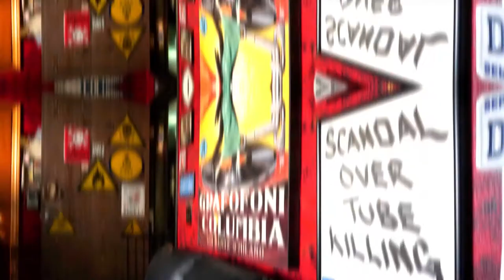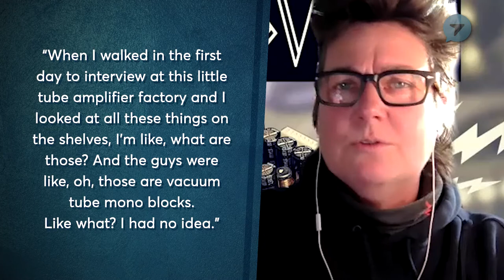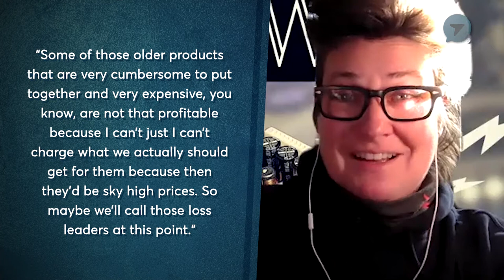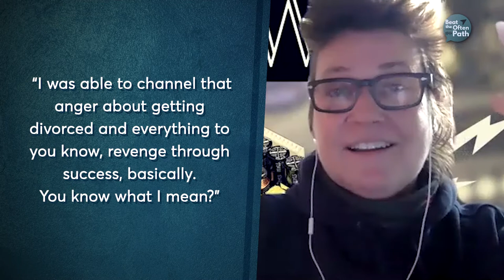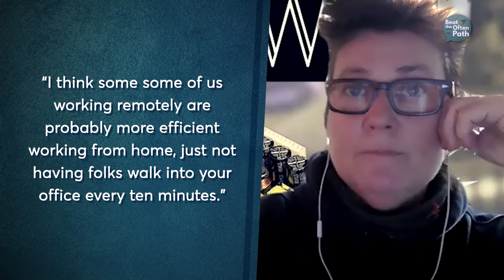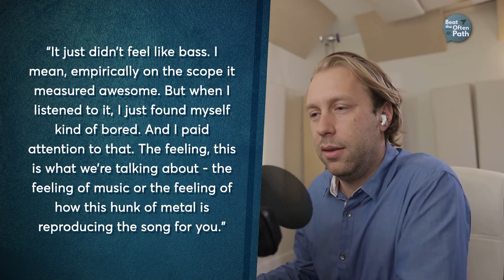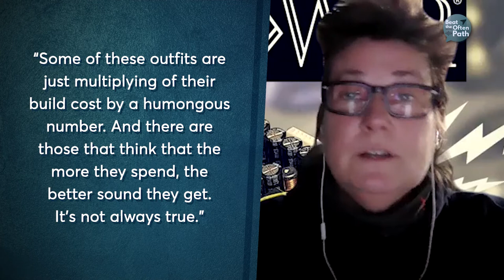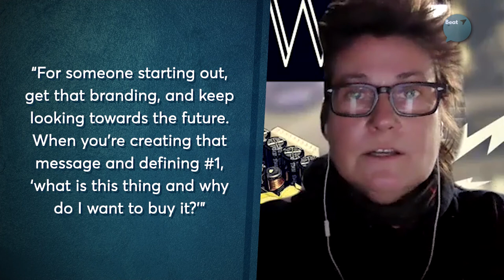EveAnna Manley Interview [Manley Labs]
EveAnna Manley of Manley Labs
is, quite simply a powerhouse. She's the owner of Manley Laboratories, a well-known professional audio and audio file company in Chino, California.

Manley Labs is best known for building high-end audio equipment using vacuum tubes,
including their famous reference cardioid microphones which gained popularity after being used by major artists such as Etta James Avril Lavigne, Katy Perry, Maroon 5, Shania Twain, and many of the world's top pop stars and voiceover talent - including Don LaFontaine, who was known for his “in a world” trailers.

EveAnna Manley
Took a sabbatical from her studies at Columbia University and she ended up staying in California where is she now owns and runs one of the most well-known companies for high-end audio.

Not only that, but she's a super great down to earth person with a lot of incredible insights about building and running a successful business. Many years ago my wife and I invested in our first Manley Reference Cardioid microphone, and that single purchase changed our lives dramatically so I'm so honored and humbled that she's here on my podcast today.